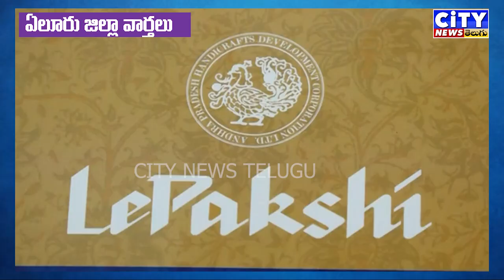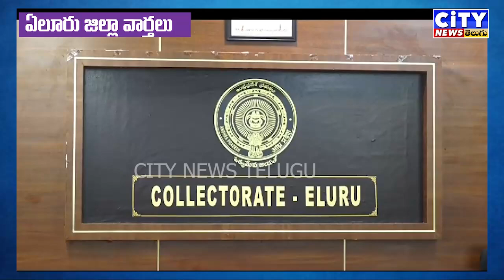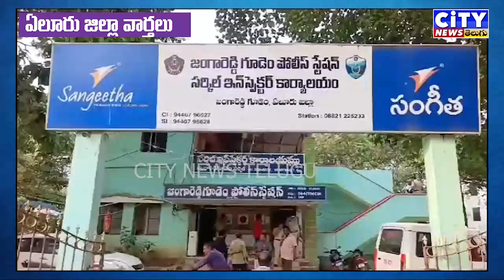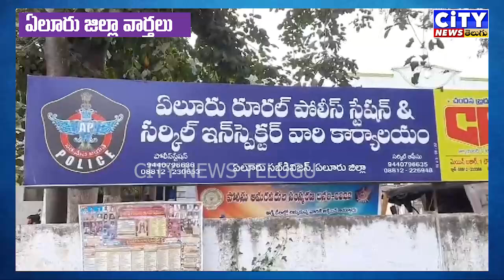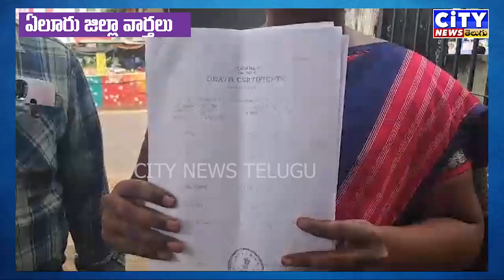ELURU 20 09 2024 NEWS 1